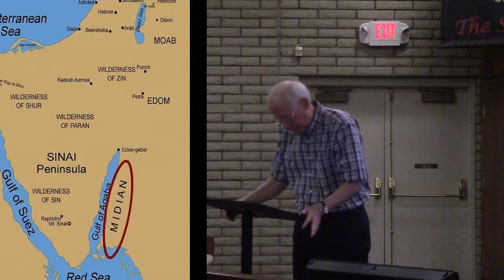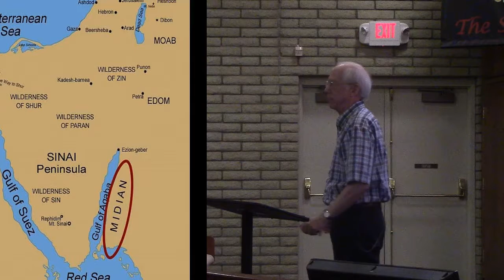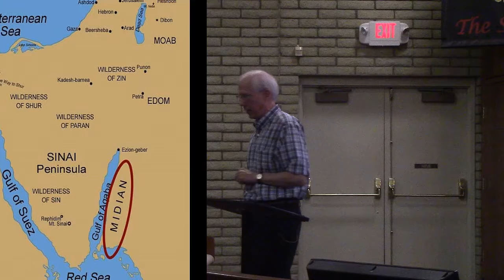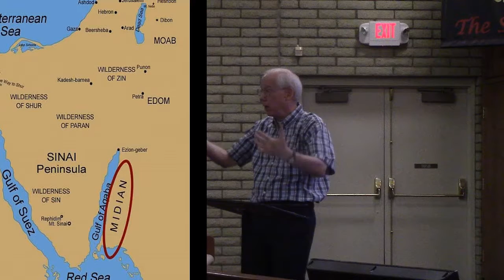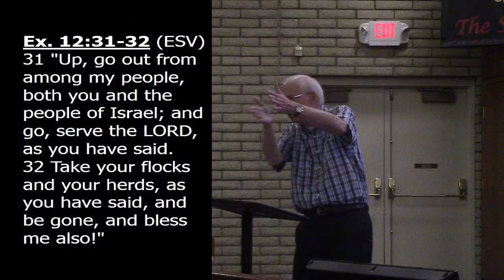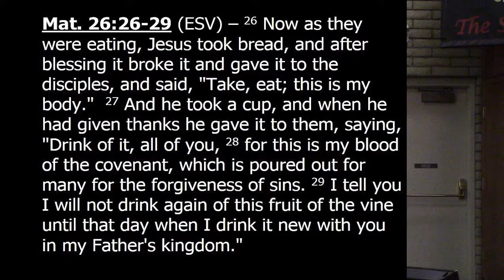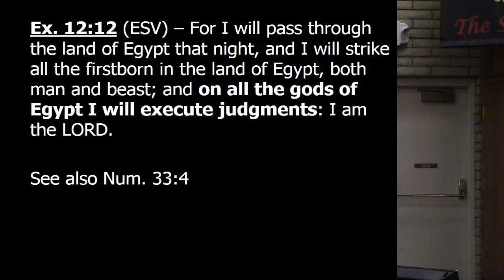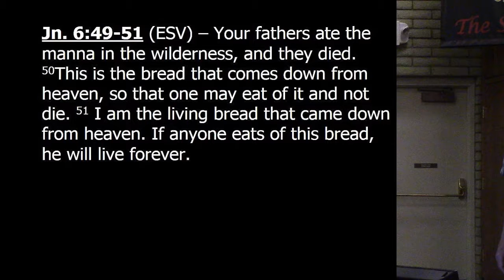The Story week 4